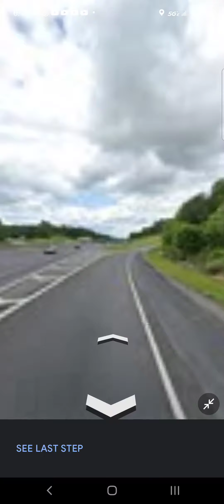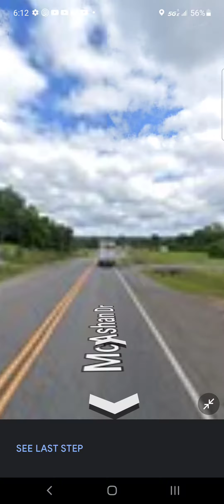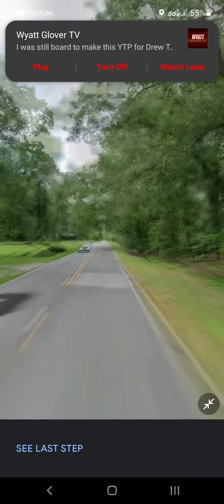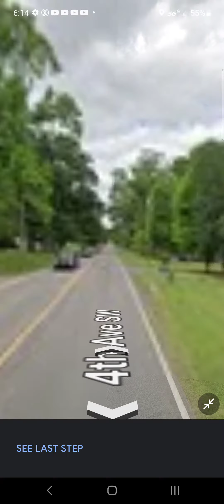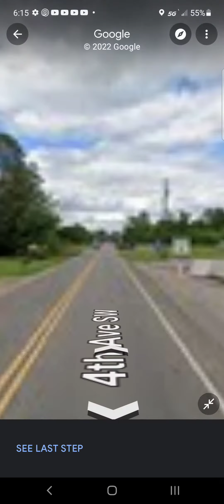January 26, 2022